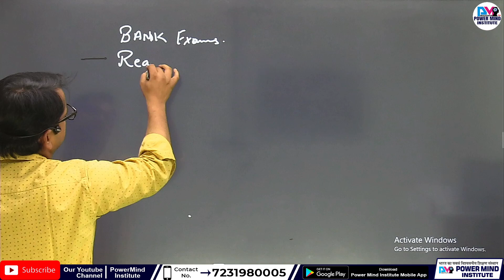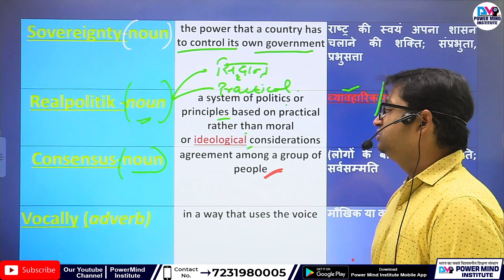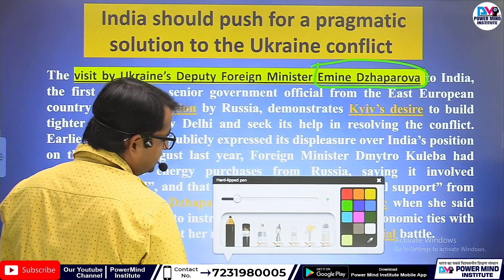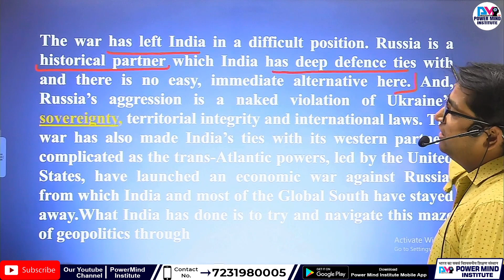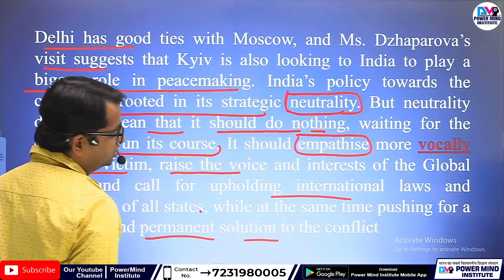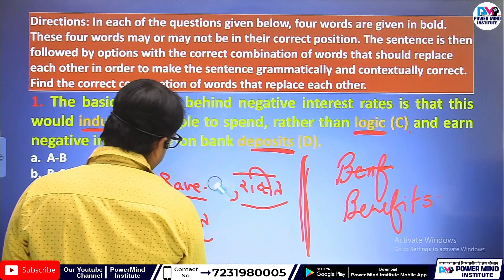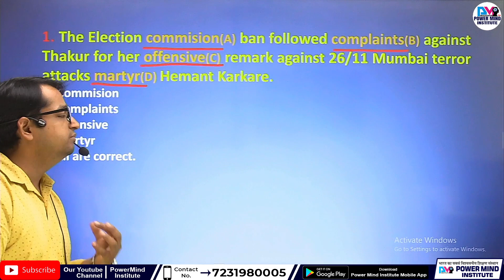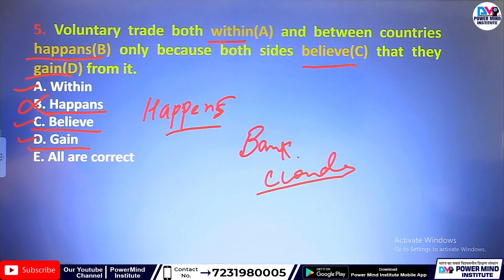Newspaper Editorial | EPISODE 08 | Phrase Replacement | Spellings | Reading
प्रिय विद्यार्थियों,
आधुनिक तकनीक के माध्यम से प्रतियोगी परीक्षाओं से जुड़ी अपनी तैयारी, रणनीति और शिक्षा को बेहतर बनाने के लिए "Power Mind institute" ने  नया मोबाइल एप Live classes और Mock test के लिए  ( Power Mind Institute) नाम से लांच किये हैं । इसके जरिए हम विभिन्न परीक्षाओं करवाते है (SSC Pre+Mains | BANK Po & Clerk | Railway Non Technical | Technician | Police)  जिससे आपकी तैयारी की रणनीति और बेहतर होगी। ​
👉Online Live Class & Mock Test APP :-

❉ विभिन्न सरकारी नौकरी से संबंधित विज्ञप्तियाँ एवं सूचनाओं की जानकारी प्राप्त कर सकेंगे
❉  Live classes
❉ भारत के विख्यात विषय विशेषज्ञ द्वारा अध्यापन
❉ गत वर्षों के प्रश्नों का हल
❉ हिंदी माध्यम & English में  live कक्षाएँ
❉ 20 से अधिक प्रमुख प्रतियोगी परीक्षाओं की तैयारी
❉ Free PDF
❉ Mock test
❉ Smart e-books
❉ Videos
❉ Weblink
❉ Free Live classes
❉ Free PDF

जैसे अनेक यूनिक फिचर्स वाले App को आज ही अपने मोबाइल के Play Store में जाकर या नीचे दिए गए लिंक पर क्लिक करके Download करके Install कीजिए  एवं Power Mind Institute एप का आंनद उठाएँ।
Power Mind institute के यूनिक फिचर्स वाला एप हैं ।